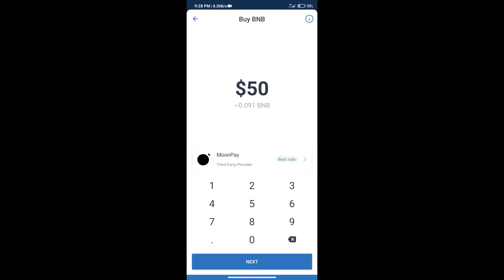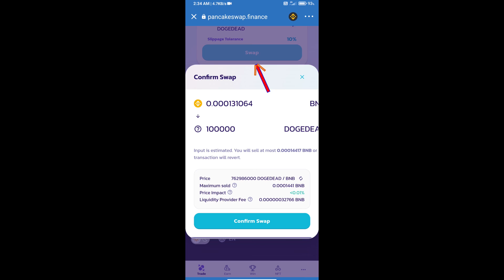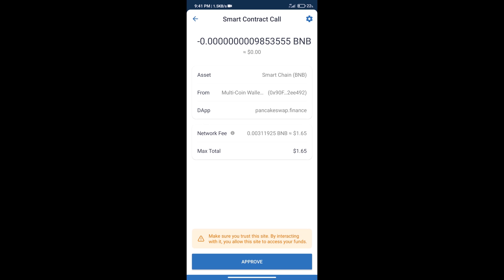How to Buy DogeDead Token (DOGEDEAD) Using PancakeSwap On Trust Wallet OR MetaMask Wallet